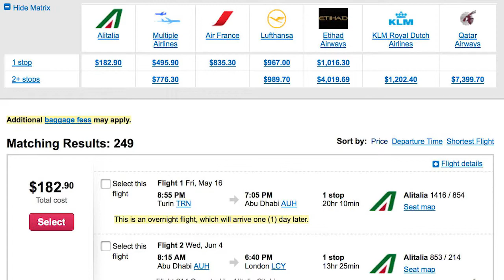Consigli per Muoversi del 03/01/18: "Prenotare un viaggio"